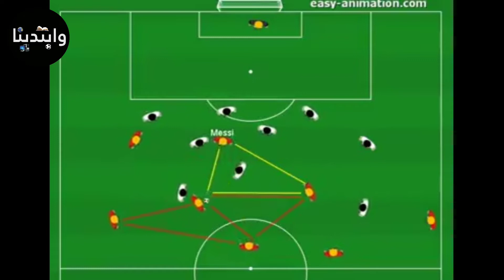خلق المثلثات في التيكي تاكا - برشلونة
وتفعيل زر الجرس لنستمر بالنشر المزيد